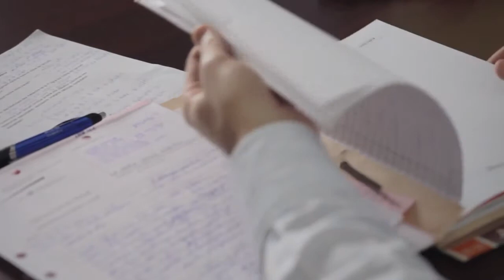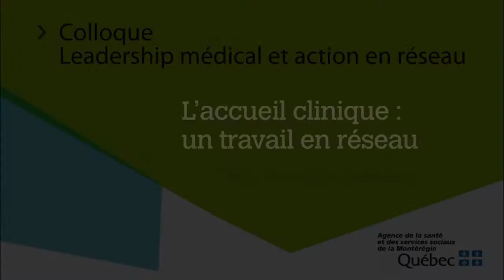CSSS Richelieu Yamaska L accueil clinique un travail en